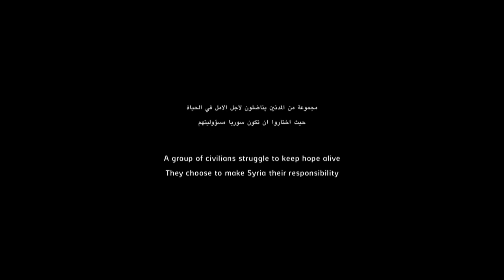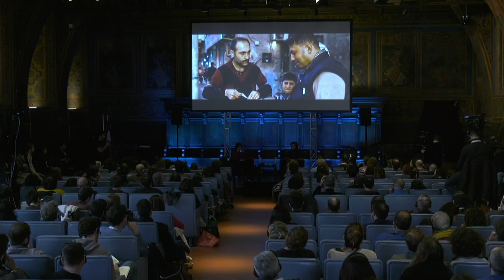The Last Men in Aleppo. With Firas Fayyad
Interview of Firas Fayyad, director of the Sundance-winning film The Last Men in Aleppo. Clips of the documentary will be shown. The Last Men in Aleppo was filmed on the streets of Aleppo, now completely devastated by the civil war. The documentary premiered at the 2017 Sundance Film Festival, and follows the heroic rescue work of the White Helmets, perhaps the last ray of hope left for the civilians trapped in the city. Fayyad experienced the worst of the Assad regime: imprisoned in November 2011, he was tortured for months and now lives in exile. He will be interviewed by Maria Gianniti. See for reference the 24 January 2017 Guardian review of the film by Charlie Phillips entitled Gruelling portrait of a city without hope.
Con: Firas Fayyad (film director ), Maria Gianniti (RAI Radio News), Maria Gianniti